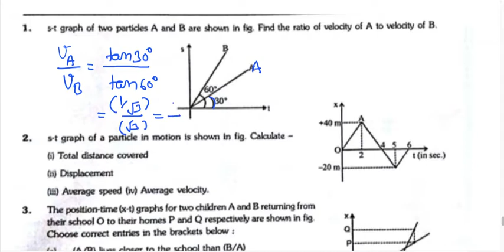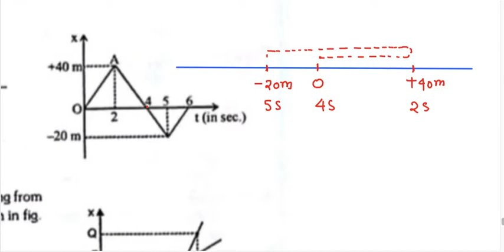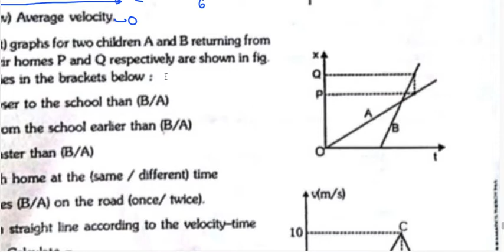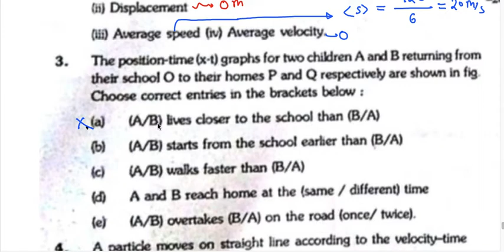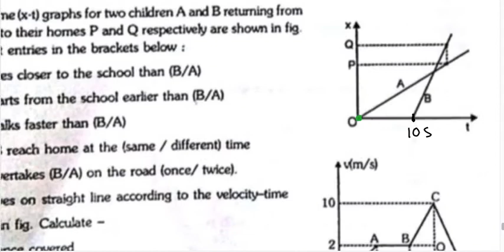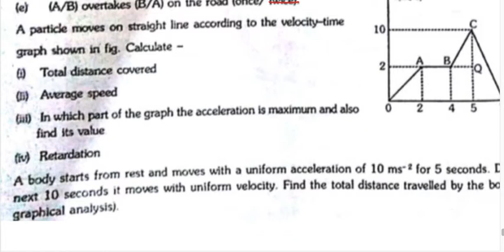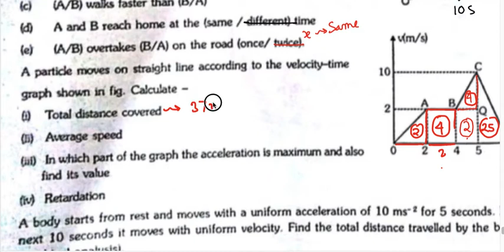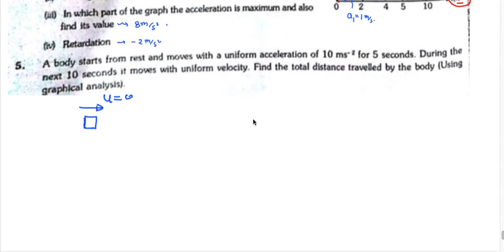LAKSHYA INSTITUTE, PP SAVANI SCHOOL